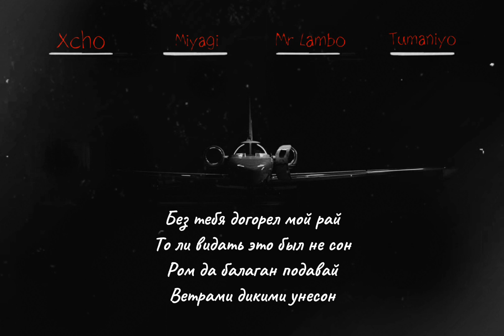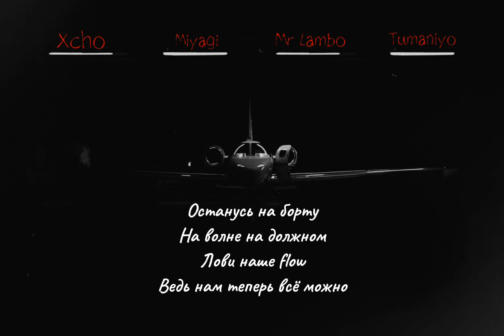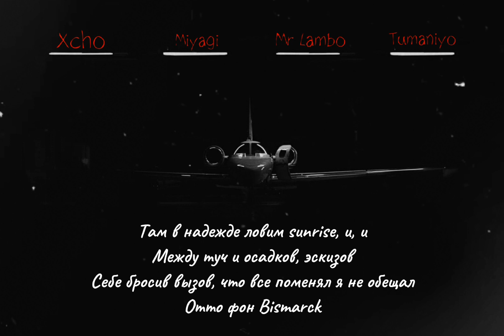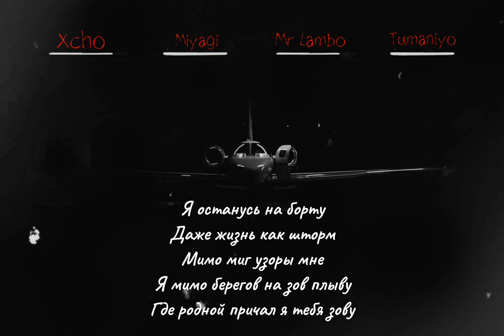Xcho, Miyagi feat. Mr Lambo, TumaniYO - Останусь на борту (Lyrics Video)